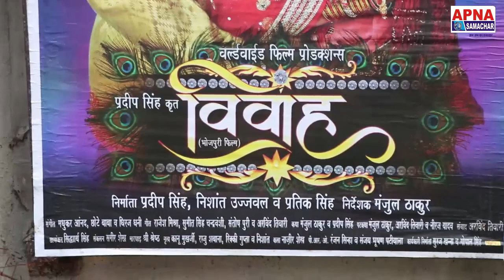Bhojpuri Film | Vivah | Public Review - Pradip Pandey Chintu, Sanchita Banerjee